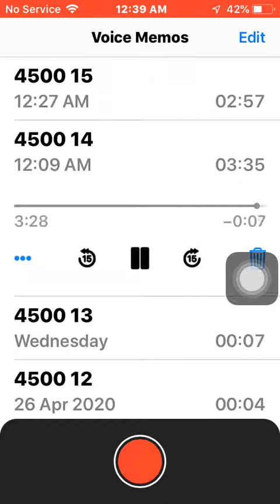13 June 2020